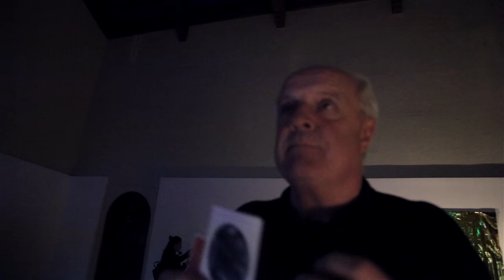Critique of Morphogenesis by Prof. Jeremy Morgan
Oxford University and SFAI Alumni Prof. Jeremy Morgan reacts to Morphogenesis VR experience, during the group show "Subsequence" at Diego Rivera Gallery.

September 2016, San Francisco